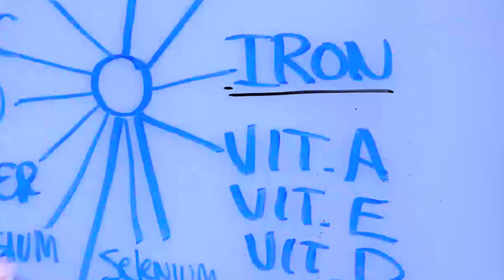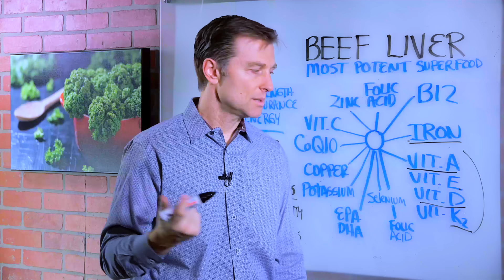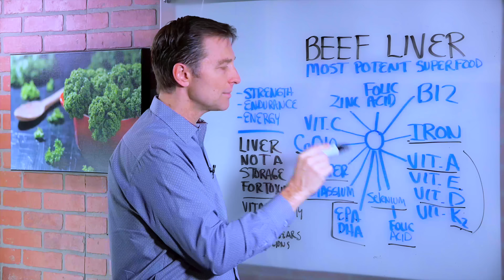Beef Liver Is The Most Nutritious Food – Dr. Berg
Beef liver is a true superfood!

Timestamps:

0:00 Beef liver is the most nutritious food you can eat
0:36 US Wellness Meats has excellent liverwurst

1:20 The form of iron in the liver has serious blood-building properties

2:20 Beef liver is loaded with all the fat-soluble vitamins
3:12 There is no food that has a comparable amount and variety of nutrients as beef liver
3:34 The body neutralizes toxins in the liver, it doesn’t store them there

In this video, I’m going to talk about what I believe is one of the most potent superfoods you can eat — beef liver.

Before you click away, hear me out. The key to liver is the quality you get. I don’t recommend going to go down to the local grocery store for beef liver, because you can’t be sure of the quality. I recommend a company called US Wellness Meats. They’re a good company; their cows are grass-fed and grass-finished.
One of their great products is beef liverwurst, containing nothing more than organ meats, sea salt, and spices.

I was forced to eat liver as a child, and I don't like it! But I’ll have a little bit once a week or so because it’s such a potent, nutrient-dense food. Beef liver is full of vitamin B12, all the fat-soluble vitamins, and a form of iron that’s more powerful than iron from vegetables.

Beef liver has a high amount of vitamin A, which is good for your vision. Some people are concerned about vitamin A toxicity, but that’s not an issue with beef liver. Vitamin E is good for your heart. Vitamin K2 keeps calcium from building up in your arteries but transports it to your joints and bones.

You’ll also get folic acid, and a trace mineral called selenium that’s excellent for detoxification, along with essential fatty acids in a good ratio. As well, there is lots of copper, coenzyme Q10, vitamin C, and zinc. There is no other food that has a comparable amount and variety of nutrients. The beef liver will provide you with strength, endurance, and energy. You don’t need much; a small amount once or twice a week will do. And it’s a great alternative for nutrients if you don’t like vegetables!

The body uses the liver to neutralize toxins, not store them — unless you have fatty liver. Toxins are mainly stored in the fat cells. If you consume liver from a quality source, the toxin load is very low.

Beef liver is full of stored nutrients that can improve your health.

I know beef liver isn’t everyone’s favorite food, but it’s so good for you that I encourage you to eat it from a quality source.